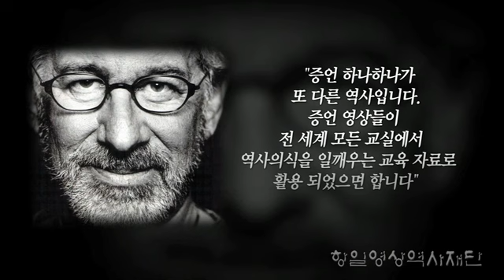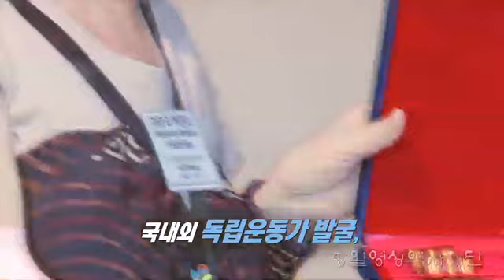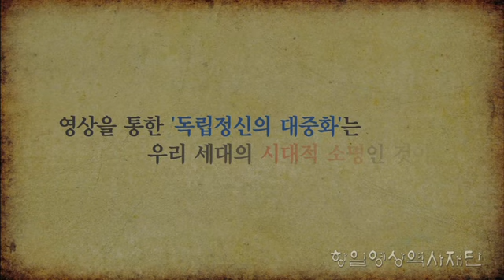재단소개 설립취지